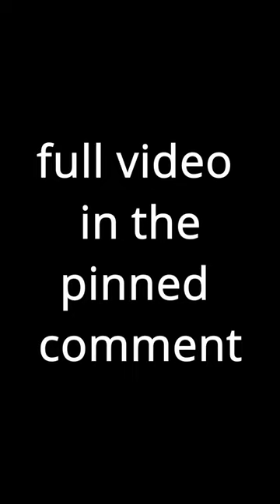funny assassins creed liberation shorts Funny Gaming Shorts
My Real Channel